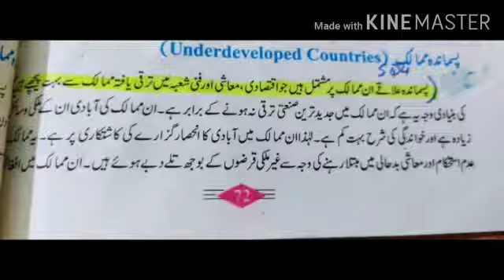8th Class Geography Lecture 21 Urdu/Hindi